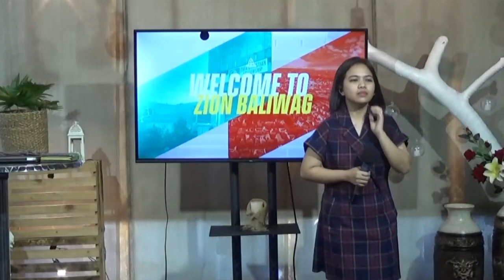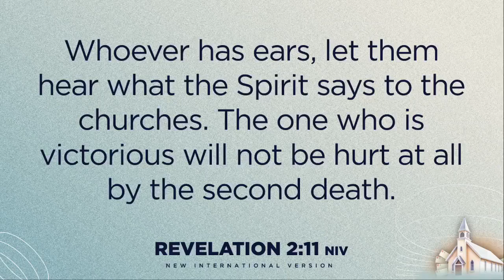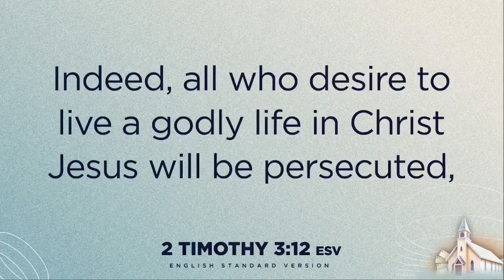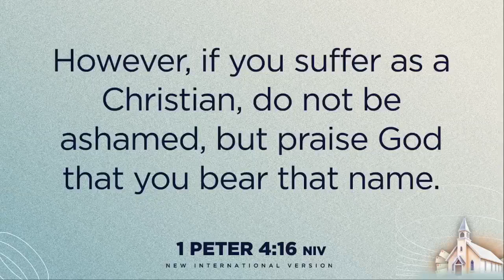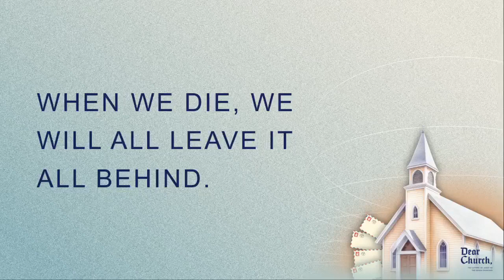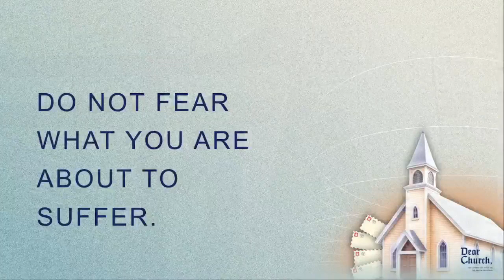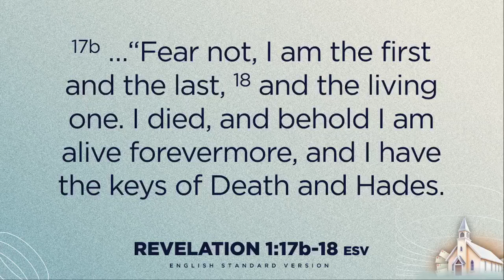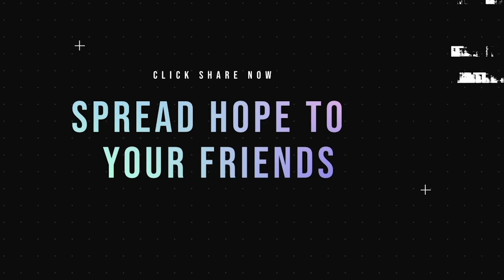Midweek Prayer Gathering | Be Faithful in Suffering with Bs. Ellie Mercado - October 18, 2023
Be Faithful in Suffering
Bs. Ellie Mercado

Sunday Celebration:
VENUE:
ZCF Center DRT Highway Pagala, Baliwag, Bulacan
SCHEDULE:
Onsite: 9:00 AM
Online: 6:30 PM (Via Youtube Premiere)

MidWeek Prayer Gathering Online:
VIA: FB Live and Youtube Premiere
SCHEDULE: Wednesday, 7:00 PM
Prayer Time via Google Meet App (Right after the Live)

Ways To Give:
GCash:

BDO Account:
Albert S. Aruta & William D. Torres